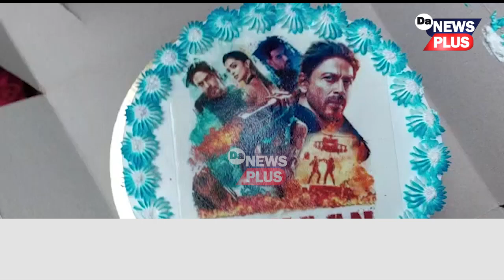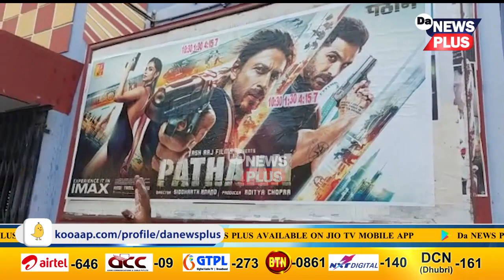'পাঠান' চোৱাৰ পূৰ্বে কেক কাটি এইদৰে আনন্দ উল্লাস শ্বাহৰুখ খানৰ অনুৰাগীৰ